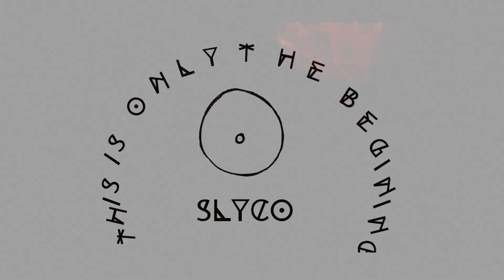Call of Hunger Chapter 30 - Danne Za's Song Animated Storybook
Preorders for Call Of Hunger are live!